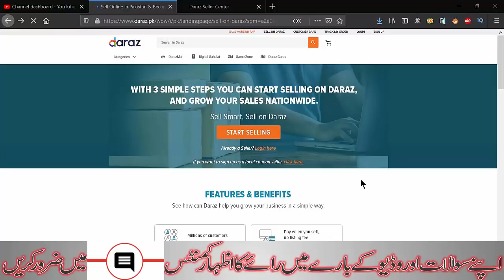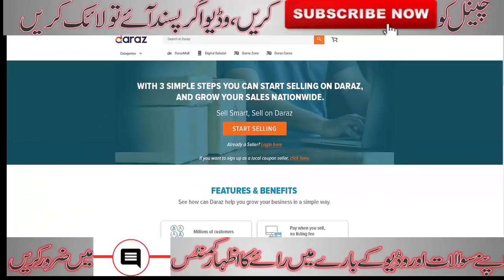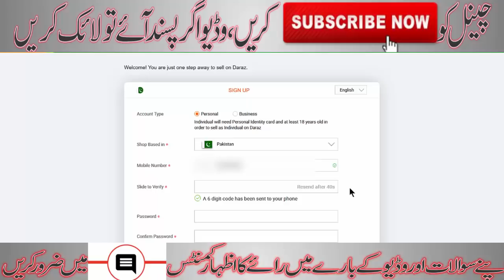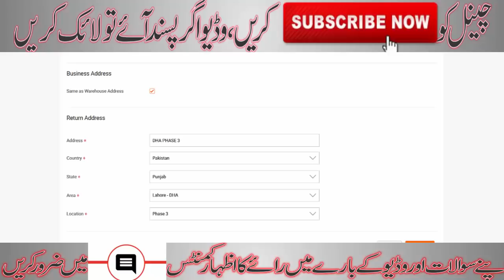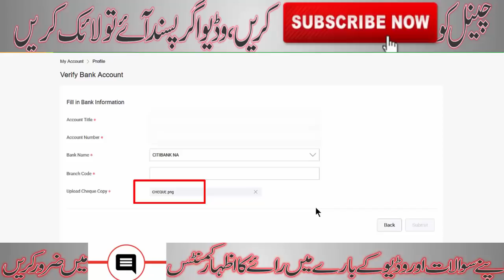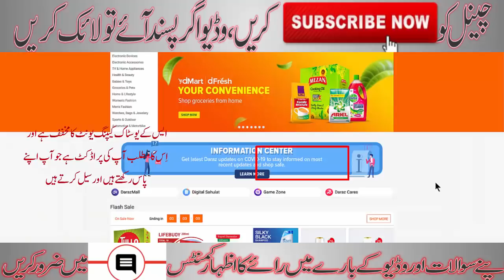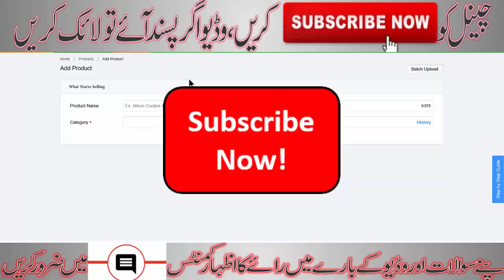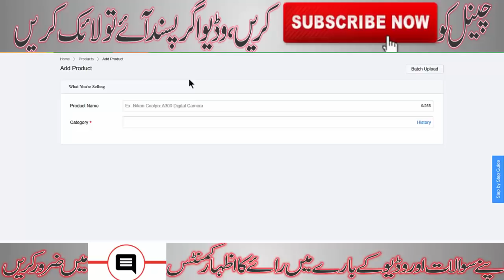How To Create Daraz Seller Account 2022 | Banane Ka Tarika Daraz Seller Account Information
You will Learn How to Create Daraz Seller Account. You can also create Daraz Seller Account On Mobile. Daraz will put Daraz Seller Account Under Verification untill you receive the daraz packing material i.e daraz flyers, or daraz packing boxes. Ap k Swal Daraz Seller Account Kaise Banaye ka mukamal jawab.

Daraz Seller Account Verification is very easy process. Even you can restore if your Daraz Seller Account Deactivated. After creating DARAZ seller account you can Daraz Seller Account Product Add. Daraz Seller Account New Method 2022. To Reset  Daraz Seller Account Password you should provide email or phone number that is provide while Daraz Seller Account Creation process. Daraz Seller Account App can be used for making new daraz seller account. Daraz Seller Account Sku is the product that you want to add in the Daraz Seller Center.